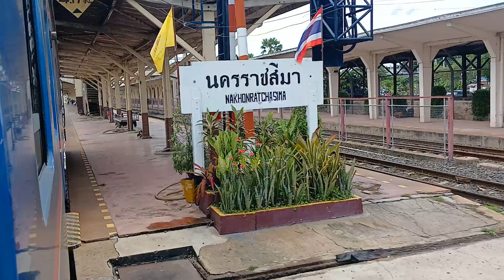427ออกสถานีนครราชสีมา